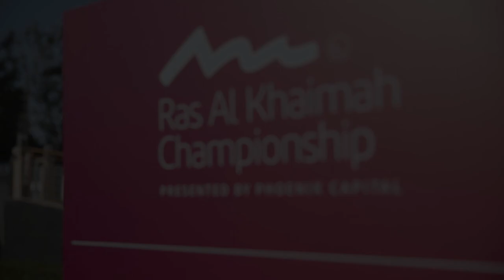2022 Ras Al Khaimah Championship - Tournament Highlights